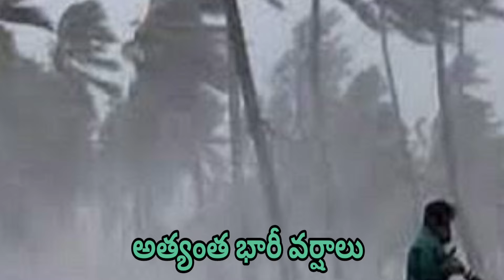ఏపి లో ఈ నెల నవంబర్ 16,17 భారీ నుంచి అతి భారీ వర్షాలు కురిసే అవకాశముందని /AP weather reports today